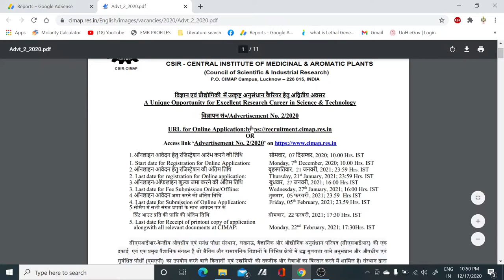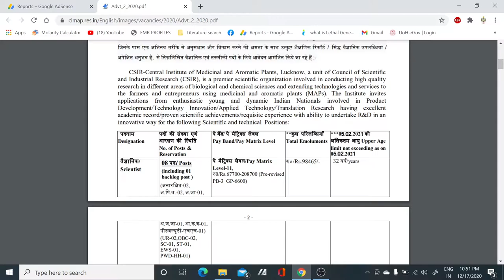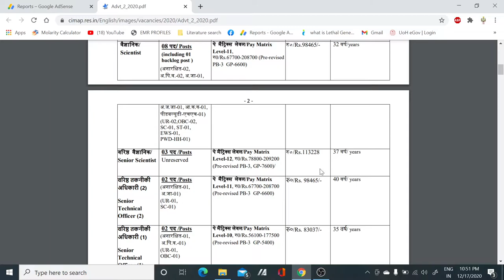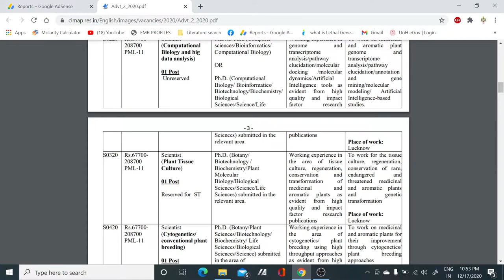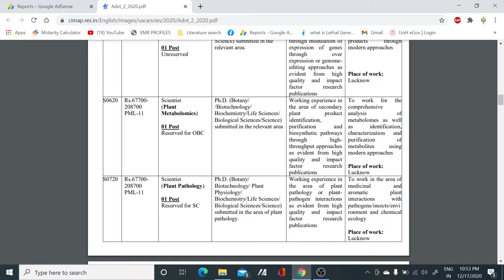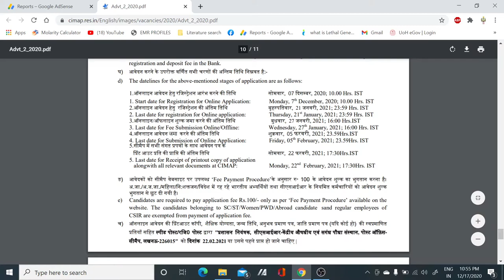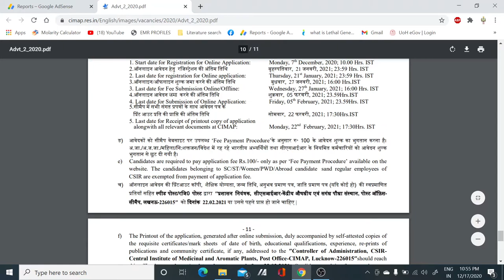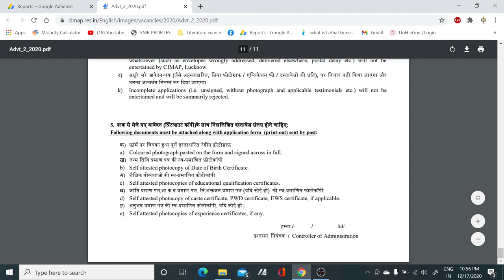Scientists and Technical officer posts in CSIR-CIMAP II Research posts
In this video, we have discussed about the Scientists and Technical posts in one of the finest CSIR institute i.e. CIMAP. If you are eligible for the posts then grab the opportunity..